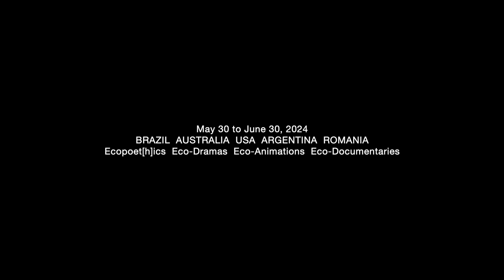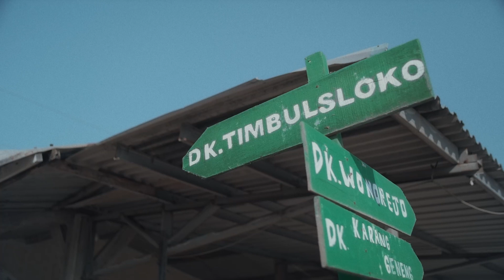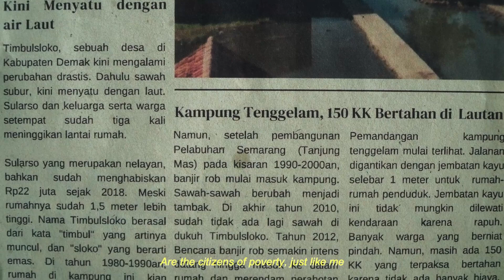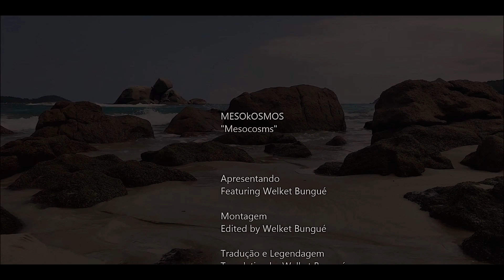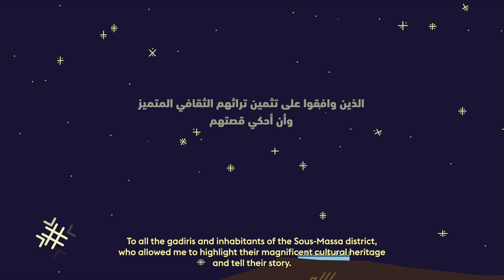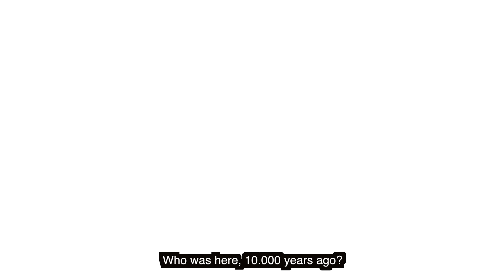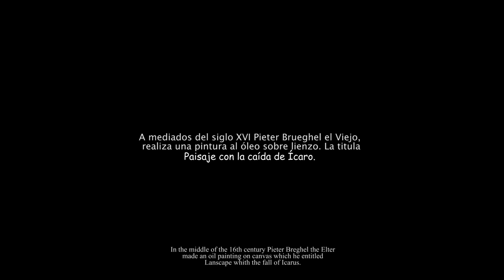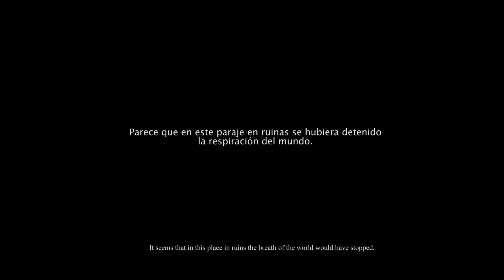IV INTERNATIONAL ECOPERFORMANCE FILM FESTIVAL - SESSION 4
FILMS:

1. TERRAMOR(TAL) / Mortal Land
Dir. Diogo Sanquetta; Brazil; 25', 2023

2. THE SWALLOWING SEA / Mar devorador
Dir. Afif Fahmi; Indonesia; 13’; 2023 (English Leg.)

3. MESOKOSMOS
Dir. Welket Bungué; Brazil; 12'; 2023 (Portuguese)

4. TREMORS / Tremores
Dir. Nicolas Jacquette; France; 8'; 2023 (Franch / Portuguese Leg.)

5. LAVA
Dir. Marc Philipp Gabriel, Tizo All; Germany, Brazil; 17’; 2023

6. BECOMING FOSSIL / Devir Fóssil
Dir. Petra Kuppers; USA; 13’; 2023 (English)

7. THE WELL / O poço
Dir. Lütfu Sezer; Turkey; 3’;2023 (English)

8. ESAS RUINAS /Those Ruins
Dir. Gabriel Piñeiro; Argentina; 20’; 2023 (Spanish / English Leg.)

9. KITES / Pipas
Dir. Holger Mohaupt; UK; 5'; 2023